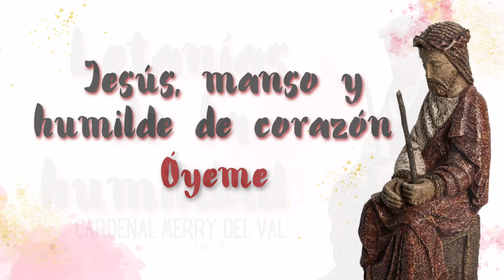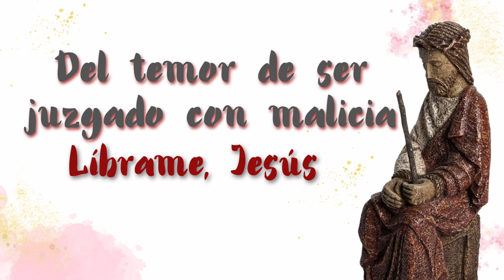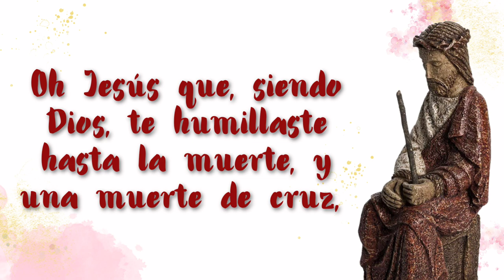Oración: Letanías de la Humildad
Oración: Letanías de la Humildad del Cardenal Merry del Val

VOZ: Sara, Carla y Lorena.

TEXTO COMPLETO
Jesús, mando y humilde de corazón, óyeme.
Del deseo de ser lisonjeado, líbrame Jesús.
Del deseo de ser alabado, líbrame Jesús.
Del deseo de ser honrado, líbrame Jesús.
Del deseo de ser aplaudido, líbrame Jesús.
Del deseo de ser preferido a otros, líbrame Jesús.
Del deseo de ser consultado, líbrame Jesús.
Del deseo de ser aceptado, líbrame Jesús.

Del temor de ser humillado, líbrame Jesús.
Del temor de ser despreciado, líbrame Jesús.
Del temor de ser reprendido, líbrame Jesús.
Del temor de ser calumniado, líbrame Jesús.
Del temor de ser olvidado, líbrame Jesús.
Del temor de ser puesto en ridículo, líbrame Jesús.
Del temor de ser injuriado, líbrame Jesús.
Del temor de ser juzgado con malicia, líbrame Jesús.

Que otros sean más amados que yo. Jesús, dame la gracia de desearlo.
Que otros sean más estimados que yo. Jesús, dame la gracia de desearlo.
Que otros crezcan en la opinión del mundo y yo me eclipse. Jesús, dame la gracia de desearlo.
Que otros sean alabados y de mi no se haga caso. Jesús, dame la gracia de desearlo.
Que otros sean empleados en cargos y a mi se me juzgue inútil. Jesús, dame la gracia de desearlo.
Que otros sean preferidos a mi en todo. Jesús, dame la gracia de desearlo.
Que los demás sean más santos que yo con tal de que yo sea todo lo santo que pueda. Jesús, dame la gracia de desearlo.

Oh Jesús, que siendo Dios, te humillaste hasta la muerte, y una muerte de cruz, para ser ejemplo perenne que confunda nuestro orgullo y amor propio.
Concédenos la gracia de aprender y practicar tu ejemplo, para que humillándonos como corresponde a nuestra miseria aquí en la tierra, podamos ser ensalzados hasta gozar eternamente de ti en el cielo.

Amén.